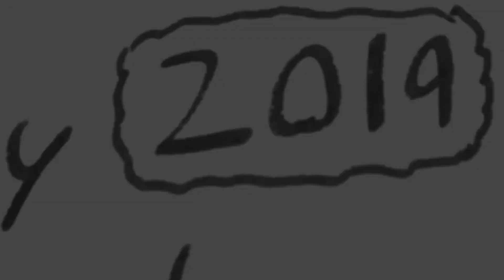R.I.P. Epic Tower 2018 - 2019 :(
Unfortunately the Epic Tower has collapsed today. I had different plans for today’s video but since it got destroyed I needed to make a video on it to look back on its life span. Someone accidentally bonked the Tower and then it fell down. It was built on November 23 and destroyed on February 7.When you do the math that is 76 days it stood up! Anyways make sure to press F for respects...